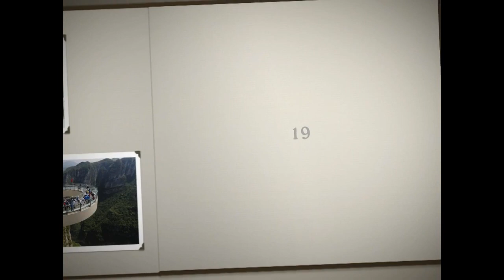**The World's Most Fearless Bridge?**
Video Credit:
Video Link: